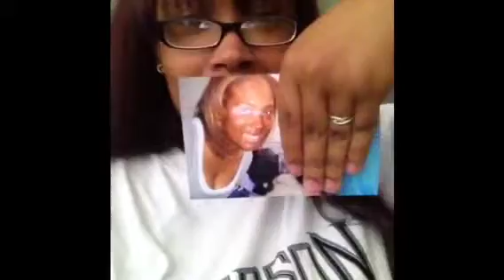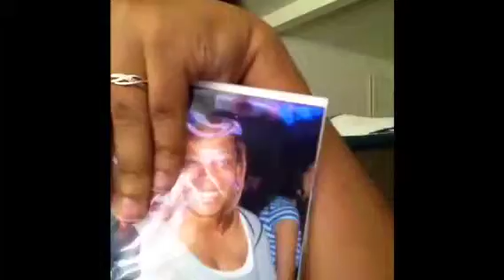Change is GOOD!-10/8/13 | TASIASLIFE♡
Yep I did it! What do you think?!